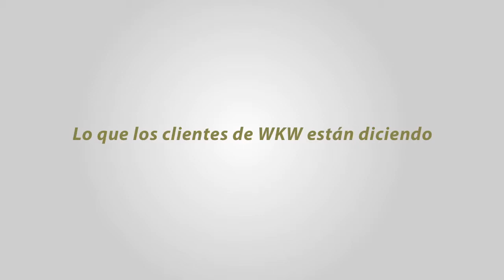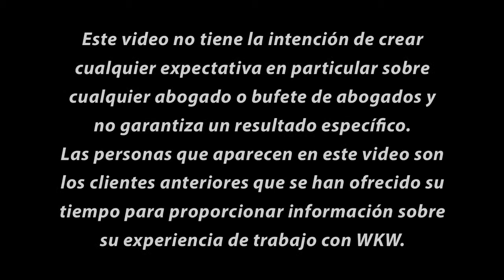Abogados de Lesiones Personales--testimonio de un cliente